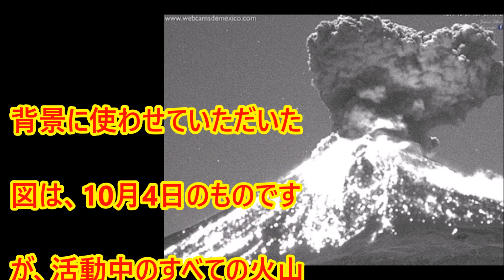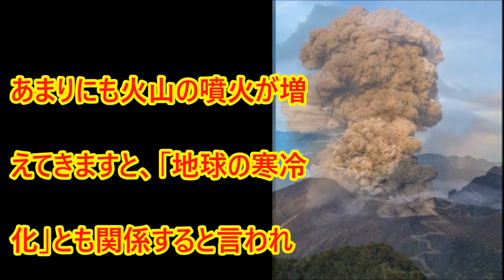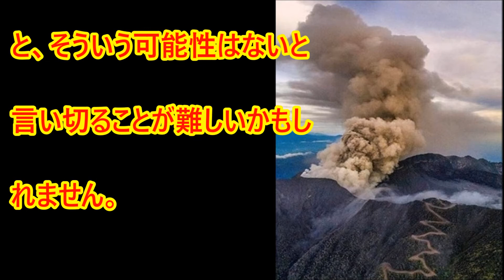環太平洋火山帯での噴火数が近年最高レベルに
世界各地で火山の噴火が増加していますが、ここにきて、相当なものとなっています。今現在噴火している火山の数は「33 」となり、最近では記録的な同時噴火数となります･･･